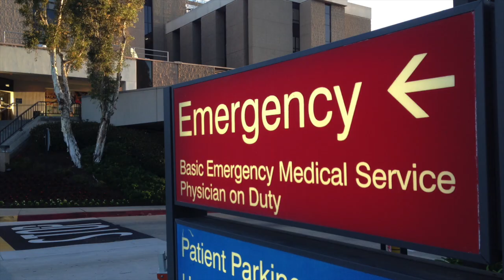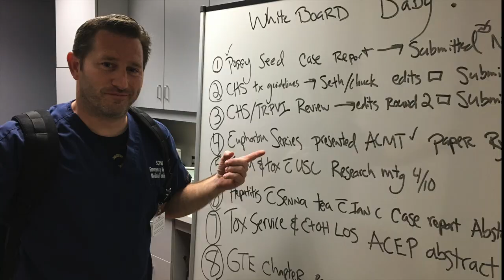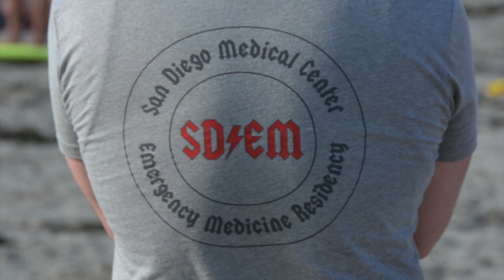Kaiser Permanente San Diego Emergency Medicine Residency Program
This video is about the KP Emergency Medicine Residency Program in San Diego, CA